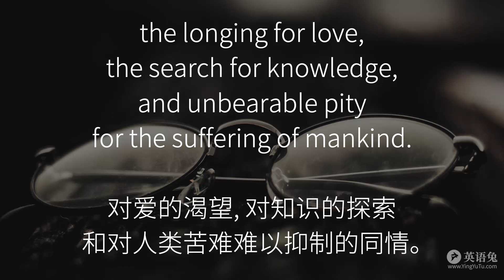英文名篇：我为何而生 - 罗素（英音）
英语兔带你练口语